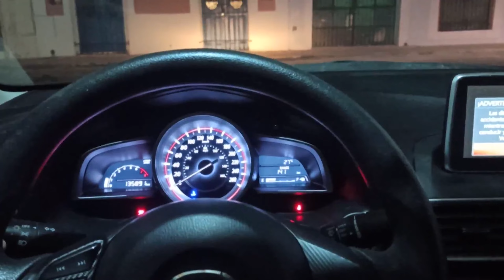Un par de pescas con nortes y mal tiempo en Campeche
Esta temporada de nortes esta bien dificiles las salidas ...

Contacto escríbenos